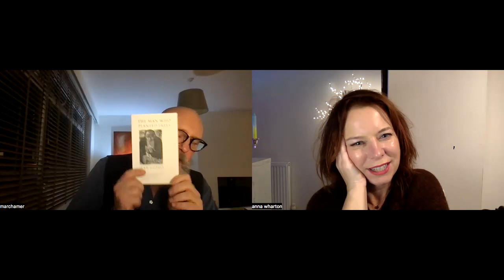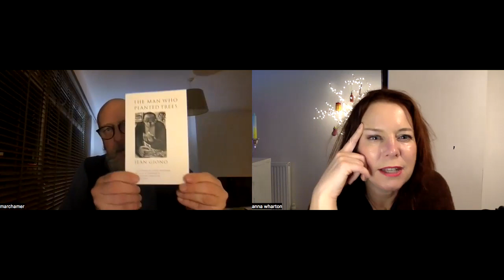The Book Room – Writers Recommend: Marc Hamer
Hello, and welcome to another in my series of Writers Recommend. You will find in my online store (and on displays in my physical store) curations by writers for readers, a list of books from the genre they write in – or feel passionately about for other reasons – that they desperately wish to press into readers' hands.

These are the books that they guard on their bedside table, the books they buy again and again for their friends, the books that they recommend for entry level into a particular genre, or incredible finds for those who are already well-read in that area. I am sure within every curation you will learn something new, but even better than that, those same writers met with me to tell you just why they love the books that they've picked.

In this video you will hear from Marc Hamer who I am reticent to describe as a nature writer and you'll hear from Marc why in our interview, but that is the genre that his books find a home in. Marc is the author of two books: A Life in Nature, or How to Kill a Mole, Seed to Dust, which was shortlisted for the Wainwright Prize, and forthcoming in February 2023, Spring Rain. In this episode, Marc talks us through the four books that he has picked that use nature as a way of expressing the human condition, or indeed, vice versa. It is a fascinating list made up of essays, poetry and a short story, which has proved a hit in my physical store and makes it almost impossible to choose between them.

Even better, after watching you can then purchase one, or all, of these books from my bookshop.

thebookroom.uk